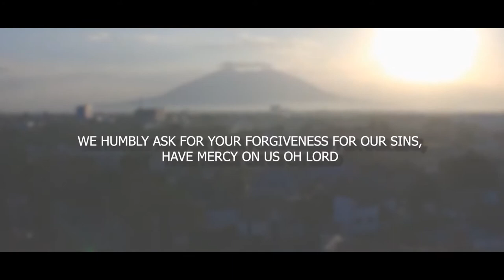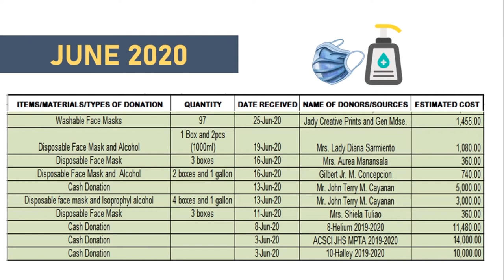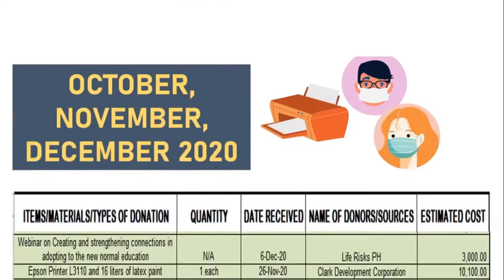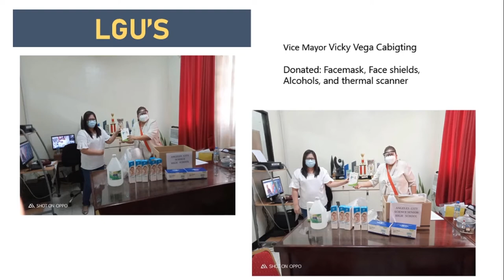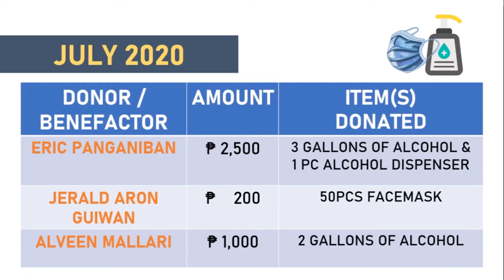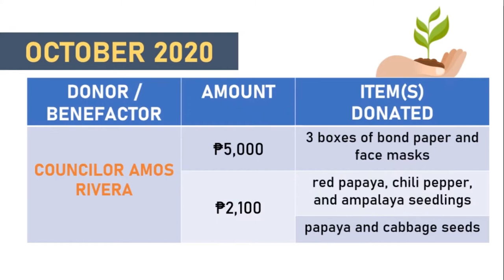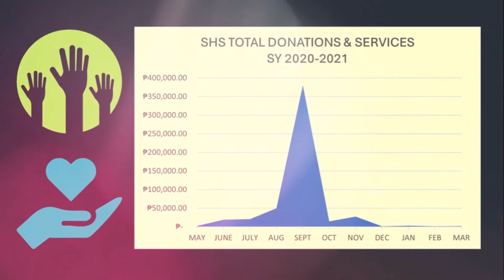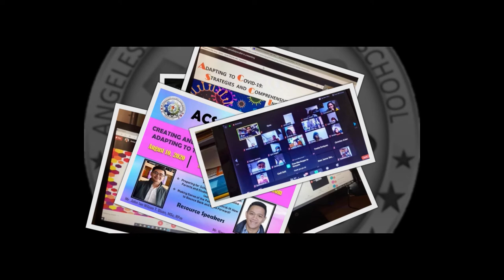2021 Virtual Local Stakeholders Convergence and Recognition of Government and Community Stakeholders